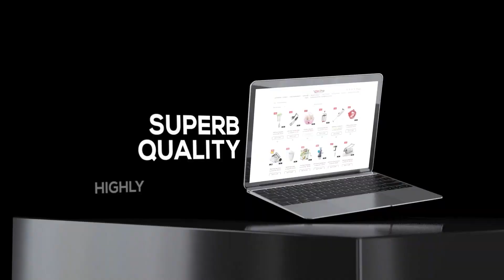4/- में खरीदो 50/- में बेचो | Wholesale Smart Gadget, Unique Product | New Business ideas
In Surrey India, goods go from here. Look now or else you will never get such a price.

Address: Plot No 1 to 10, next to Patanjali Saurastra Depot, Ruda Transport Nagar, Anandpar, Rajkot, Gujarat 360003

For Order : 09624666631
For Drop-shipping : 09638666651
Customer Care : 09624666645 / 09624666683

DeoDap.com
B2B website